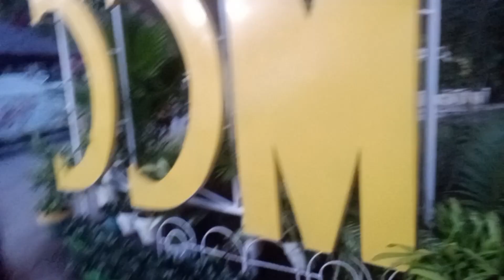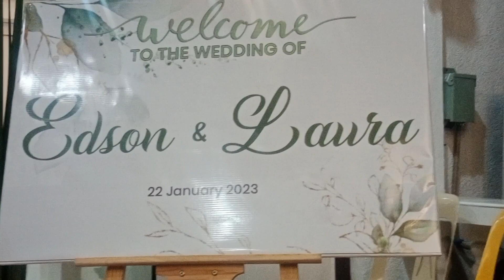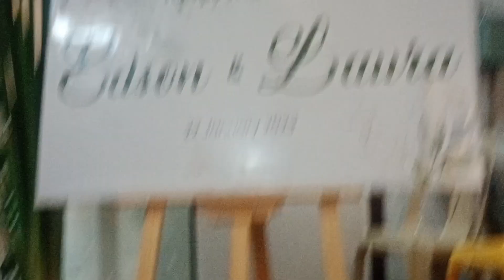January 22 Wedding celebration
Ito yon pinakahibintay Ng lahat Ang makasal makapag suit Ng gown Ang babae at Ang lalaki mag kapag suit Ng barong